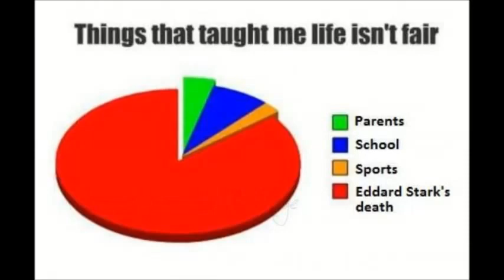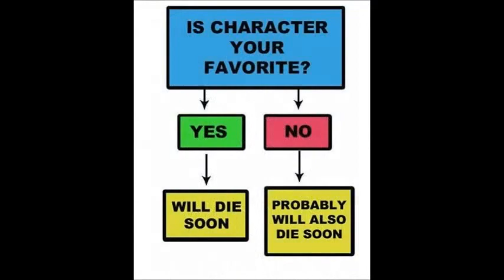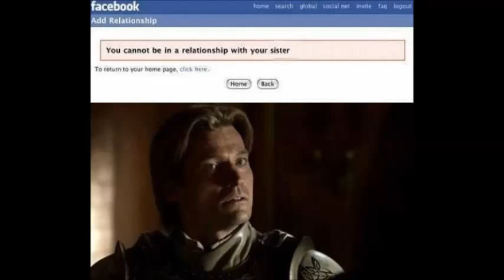Meme Of Thrones -Part 1 | EPIC Collection of Game Of Thrones Meme